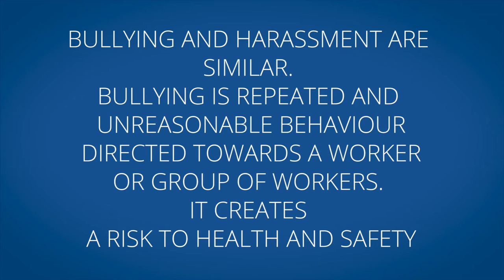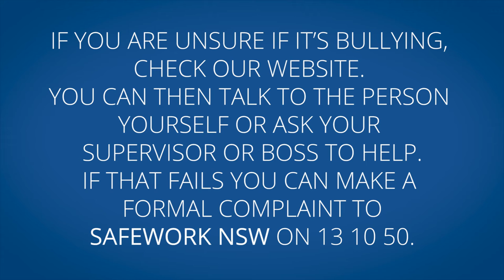Young workers vox - bullying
How would an 18-25 year old worker deal with bullying? What if it was their boss?